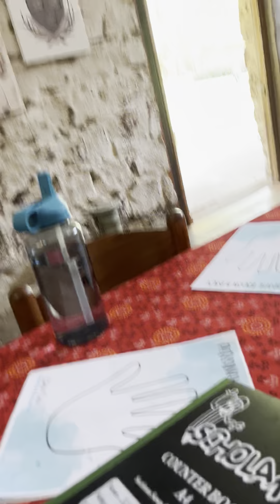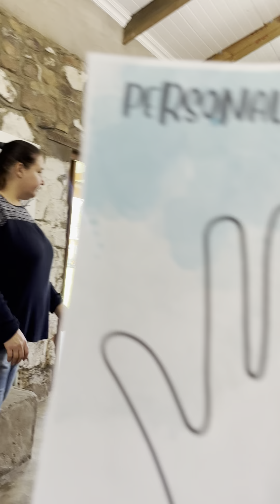Shari Cade at our Leadership Bootcamp